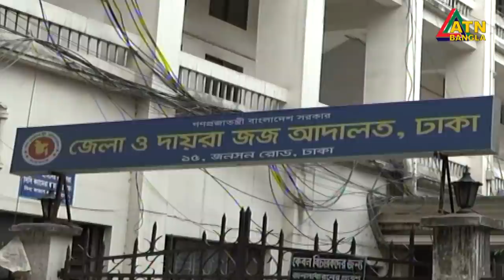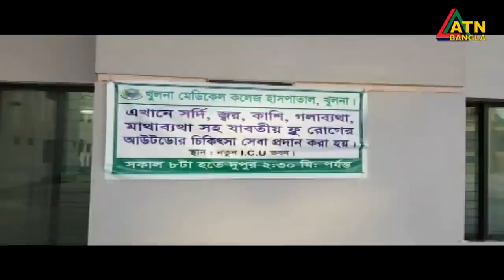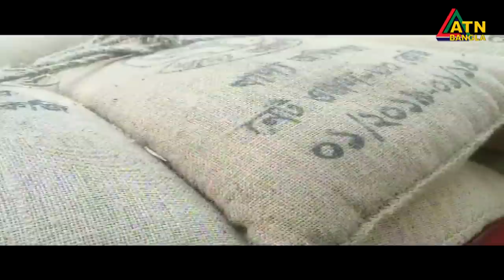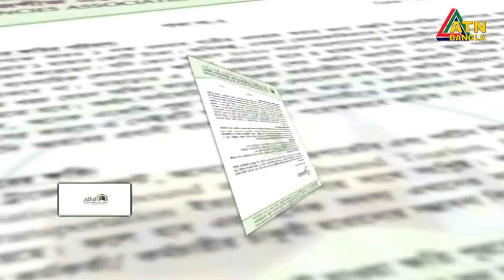এটিএন বাংলা রাত ১০টার সংবাদ । 11.04.2020 | ATN Bangla News at 10 PM